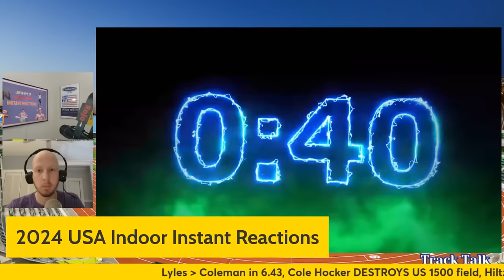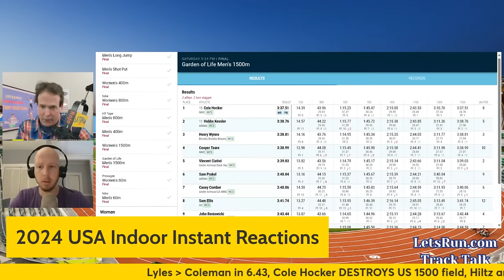Noah Lyles Takes Down Coleman, Cole Hocker Wow - USATF Indoor Track and Field Recap Show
Right when the USA Indoor Track and Field meet ends, we'll break it down for you.